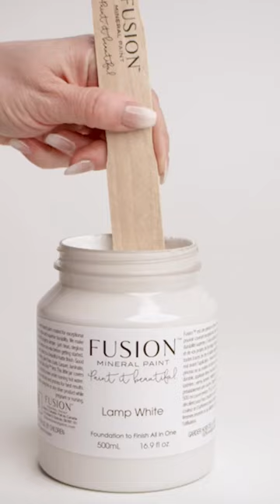Colour of the week - Lamp White Lamp White is a transformative neutral that offers warmth or coolne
Colour of the week - Lamp White

Lamp White is a transformative neutral that offers warmth or coolness depending on its surroundings. With subtle hints of grey, this shade is light and bright and perfect for any space.

Pair with Coal Black for a bold, forever-cool look.
Pair with Inglenook for a more serene feel.